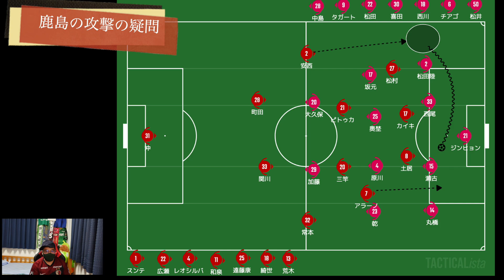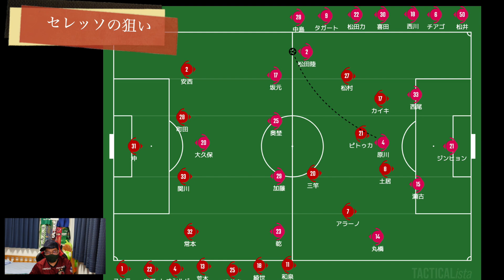【攻撃での疑問】J1第30節鹿島アントラーズ🆚セレッソ大阪徹底分析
どーも！まっつぁんSCです！

サッカーの楽しさ✖︎魅力を魅せる。そして探せ、君の最適解！をテーマに独断と偏見でサッカーを語るサッカーチャンネル！

今回はJ1第30節鹿島アントラーズ🆚セレッソ大阪を分析してみました

前半と後半で疑問に感じた遅攻

何故中々前半は点が入りにくいのか？後半逆転を呼んだ遅攻の変化を解説しました。

どんなに悪くても結局上田綺世が点を取る、以上！